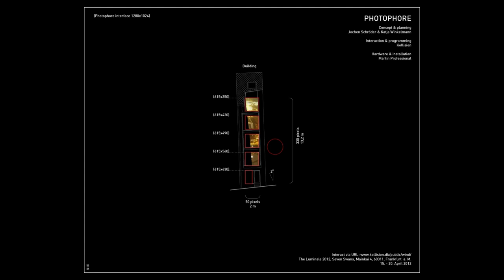PHOTOPHORE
In celebration of the Luminale 2012 in Frankfurt Germany, Kollision together with Martin Professional and light designers Katja Winkelmann and Jochen Schröder, developed an interactive media facade, Photophore (2012). Photophore is a five storey veil of light situated along the river Main at the unique Seven Swans multi-functional restaurant, bar, office and hotel. Here, in the heart of Frankfurt, everyone is invited to take part in the festival of light. By scanning a QR code mounted on the facade the users are brought to a website [kollision.dk/public/wind/], which allows them to interact with the veil. The website invites you to swipe your finger across the touch screen of your smart phone, which will make the veil of light act as if it is being pushed, pulled, and thrown in response to input from the people on the street. The texture and dynamics of the veil adds a tangible materiality to the Seven Swans and gives the unique building a both ethereal and vivid expression when darkness falls.

CREDITS AND TECHNICAL SETUP
The original concept is initiated by Jochen Schröder & Katja Winkelmann who also planned the project, Martin Professional are responsible for hardware and installation and Kollision developed the interaction & programmed the interactive player. The Photophore software is built in C++ and uses the Cinder library to create the real-time 3D responsive veil. A website was the chosen means of interaction allowing easier accessibility through html5's javascript web socket technology.

The installation can be seen from the 15th to the 20th of April 2012 at Seven Swans, Mainkai 4, Frankfurt a. M.